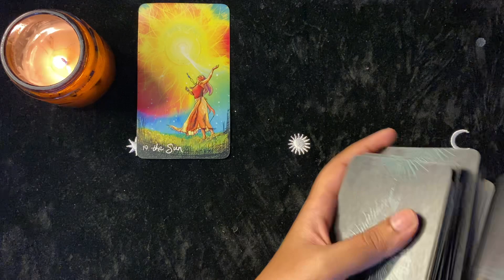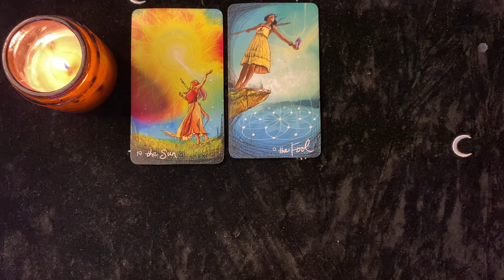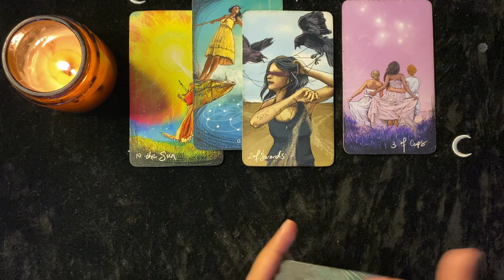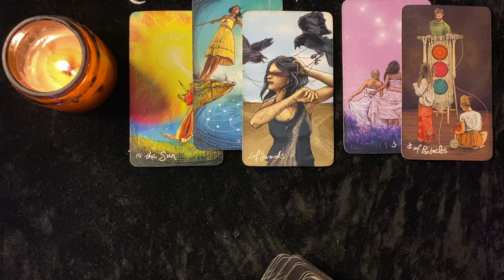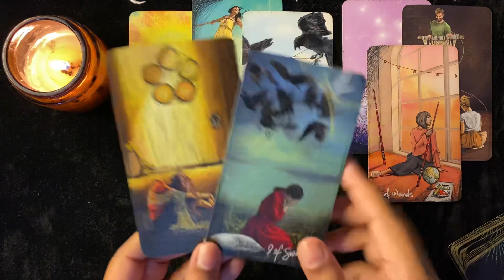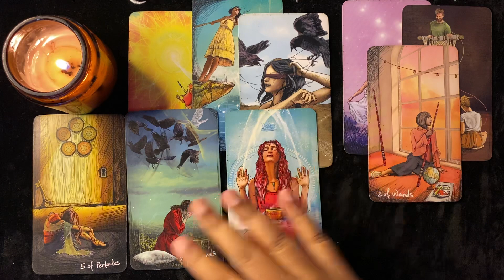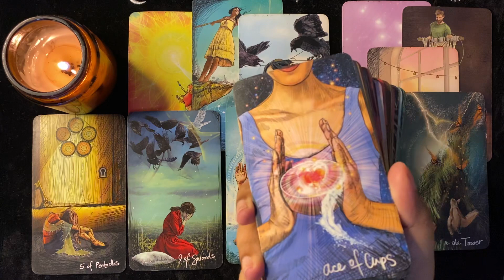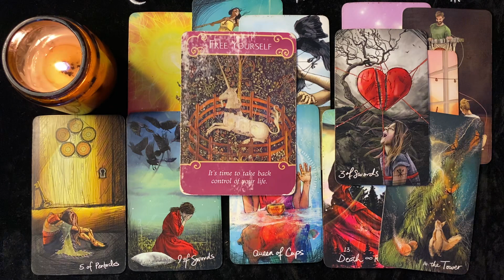Scorpio ♏️ You don't see this coming , but here's a new beginning ! 26-30 September 2023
Hello everyone

also